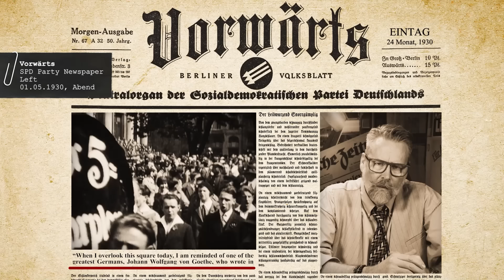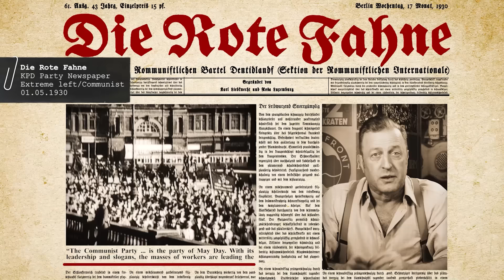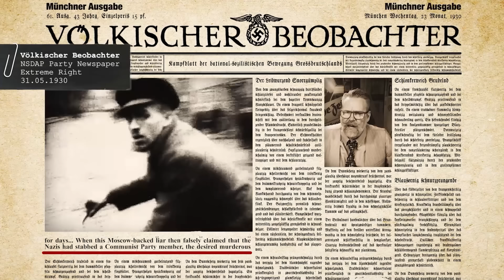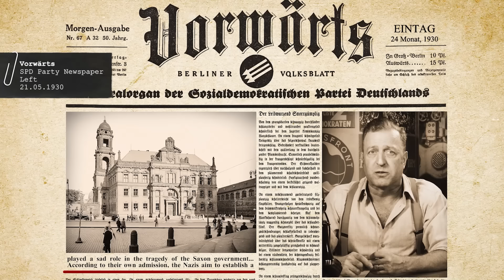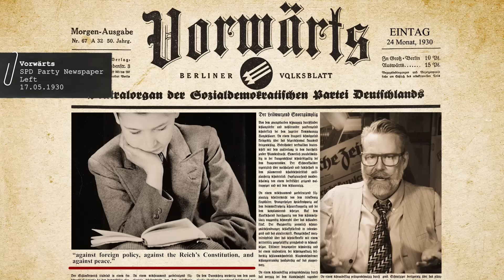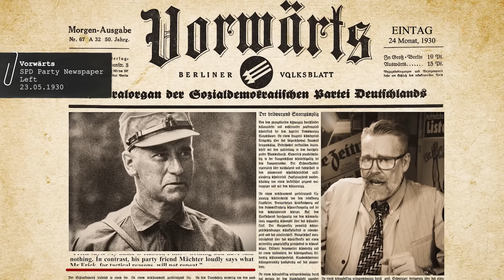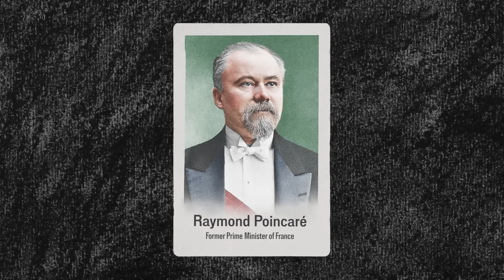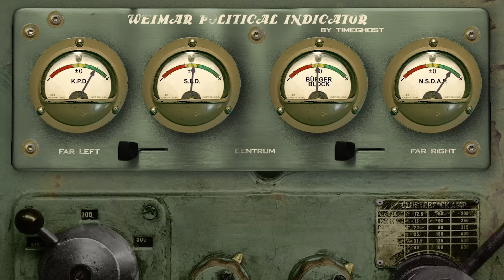Unholy Alliance topples Saxony - Rise of Hitler 05, May 1930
May 1930 brings political upheaval to the Weimar Republic, with the French deciding to leave the Rhineland, violent clashes between Communists and Nazis, and a surprising alliance that dissolves Saxony’s government. See how these events unfold and shape Germany’s current political landscape.

Hosted by: Indy Neidell & Spartacus Olsson
Director: Astrid Deinhard
Producers: Astrid Deinhard and Spartacus Olsson
Executive Producers: Astrid Deinhard, Indy Neidell, Spartacus Olsson
Creative Producer: Marek Kamiński
Community Management: Jake McCluskey
Written by: Sebastian Brandstetter
Research by: Sebastian Brandstette
Map animations by: Daniel Weiss
Map research by: Sietse Kenter
Edited by: Karolina Dołęga
Artwork and color grading by: Mikołaj Uchman
Sound design by: Marek Kamiński
Colorizations by:
Mikołaj Uchman

Image sources:
Bundesarchiv
Narodowe Archiwum Cyfrowe NAC
Map of Europe courtesy of  David Rumsey Historical Map Collection
Photograph of the 16, Prinzregentenplatz 16, CC Atribution NoDerivs 4.0 - Stadtarchiv München, DE-1992-FS-NL-PETT1-2847
Portrait of a child reading book courtesy of Deutsche Fotothek/Gremmler, Karl Theodor
Photograph of Dresden, Ständehaus am Schlossplatz, courtesy of Deutsche Fotothek/ Möbius, Walter
KPD Flag courtesy of  Haroldnazbol69 on Wikimedia Commons
Map od `928 Germany courtesy of Bennet Schulte on Wikimedia Commons

London - Howard Harper-Barnes
On the Edge of Change - Brightarm Orchestra
Plausible Cause - Fabien Tell
Rememberance - Fabien Tell
Snap of a Finger - Golden Age Radio
The Inspector 4 - Johannes Bornlöf
The Messenger - Fabien Tell